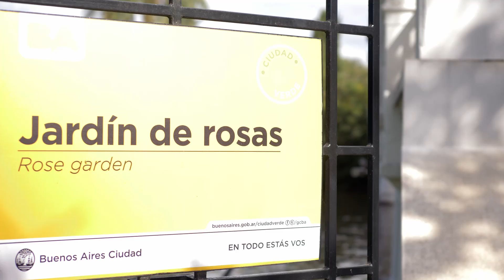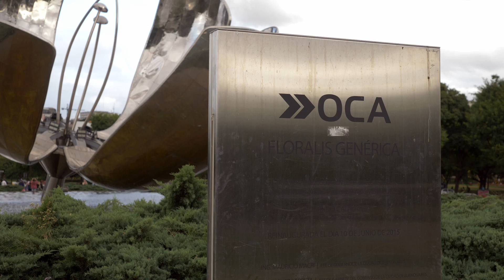Buenos Aires: Dancing in the street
After a long flight, we arrived at Buenos Aires, Argentina, excited to explore the city. Buenos Aires is a city with a long history of art, music and dance. While exploring the sights we are surprised to find groups of people dancing for fun, literally on the streets.

This video was filmed almost exclusively with the Panasonic GH5, using the Olypmus 25mm f1.2